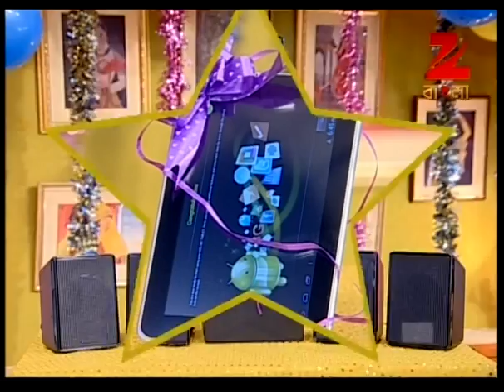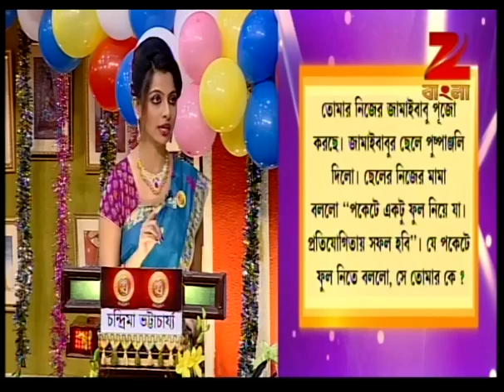Didi No. 1 | Bangla Game Show | Full Episode 221 | Puspita Mukherjee | Zee Bangla